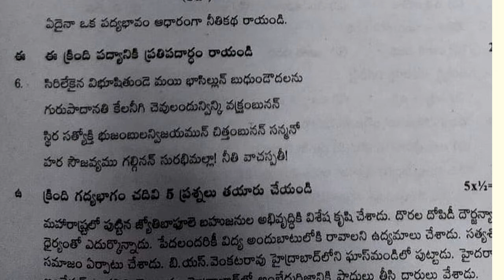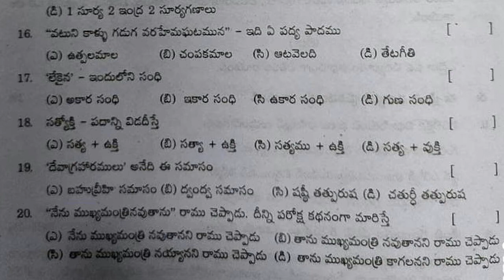10th class telugu formative paper | fa1 telugu paper questions | FA Telugu Previous Question Paper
10th class telugu sa-1 model paper 2021,
10th class fa1 exam papers 2021 telugu,
10th class telugu question paper 2021 fa1,
10th class telugu question paper 2021 fa2,

& more papers...

10th class telugu paper 2021 FA | class x model paper telugu 2021 fa | fa model paper 2021

10th class telugu question paper 2021 fa1 | fa1 telugu paper class x 2021 | class 10 telugu 2021 fa1

10th class fa questions papers 2021 | fa1 telugu model paper class 10 | 10th class questions papers

9th class fa-1 telugu sample papers 2021| ts fa-1 telugu model paper class 9 | fa1 papers 2021